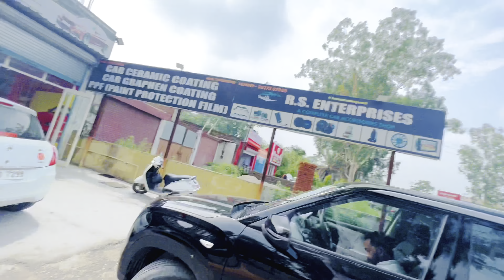Creta k 7D-Mats | New floor Mats | Raste Me Ayi Baad 😳😱 | Kamal Sandhu vlogs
In this video we r going to place new floor matts but we got floods in the route for real fun guys check out full video don’t skip any moments